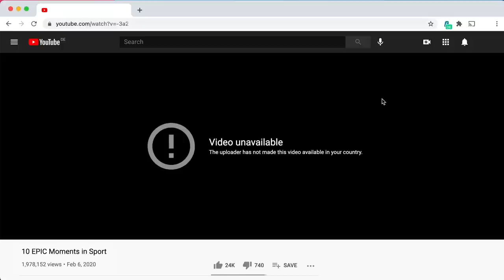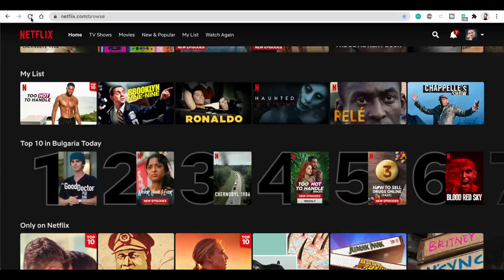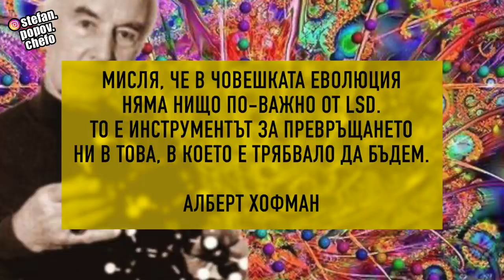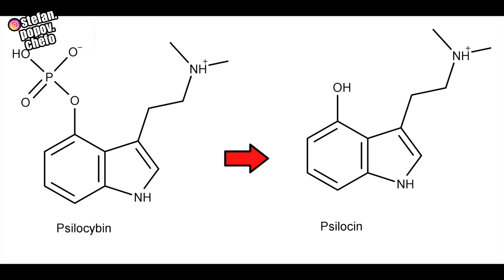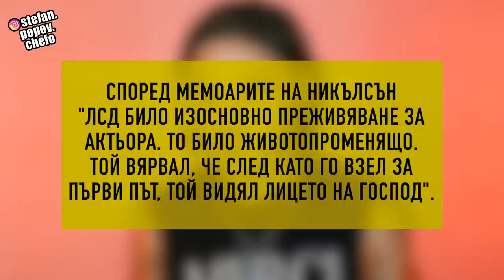ХАЛЮЦИНОГЕНИТЕ - НАРКОТИК ИЛИ СПАСЕНИЕ?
В клипа споделям за тази толкова неизследвана тема. Даже бих казал тема табу.  Какви са ефектите и промените в мозъка на човек? Защо се прави? Защо според мен това не е поредният наркотик, а нещо МНОГО по-голямо. А какво изпитах аз под въздействието на халюциногени... ще разберете в края на клипа.

00:00 Какво са халюциногените?
02:47 РЕКЛАМА
04:51 ЕФЕКТИТЕ на халюциногените
08:05 ВИДОВЕ халюциногени
13:00 Популярните хора за халюциногените
14:04 МОЯТ ОПИТ с тях.